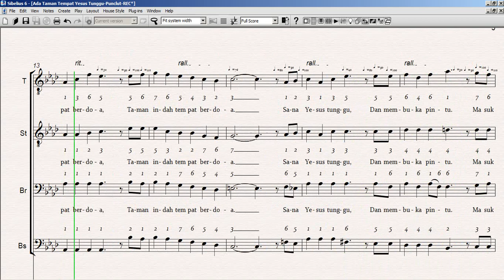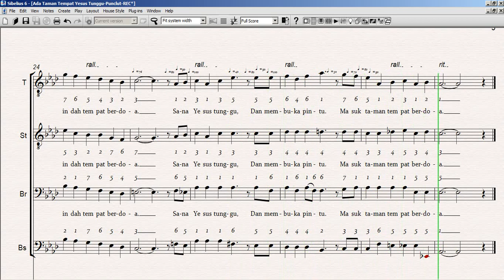Taman Tempat Berdoa - The Beautiful Garden of Prayer - M - Second Tenor